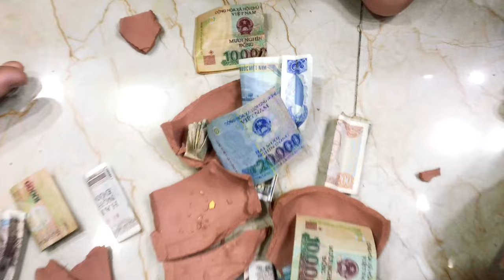Tommy đập con heo nuôi 3 năm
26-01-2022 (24 tháng chạp 2021) 😍✌️🌸
Gần tết rồi Tommy đập heo ra mua đồ tết